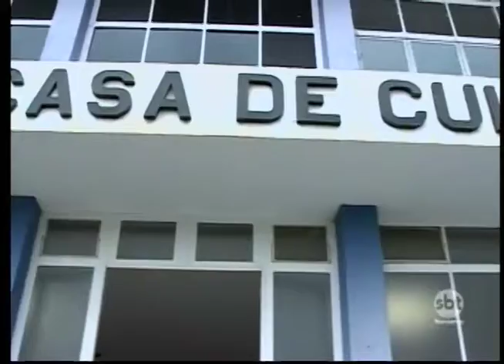Rio Preto: MP volta a exigir da prefeitura obras de acessibilidade em prédios públicos